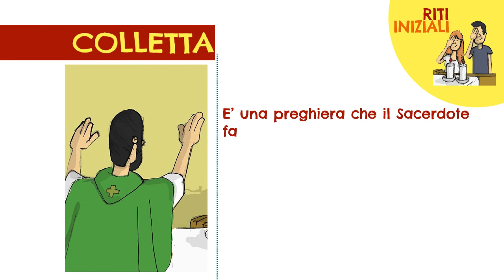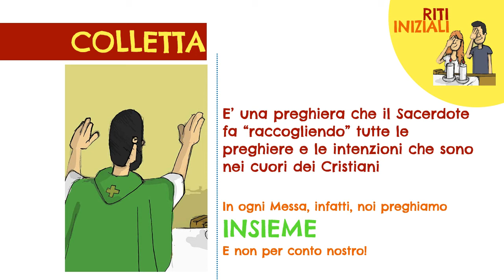PARTI PER LA MESSA 6